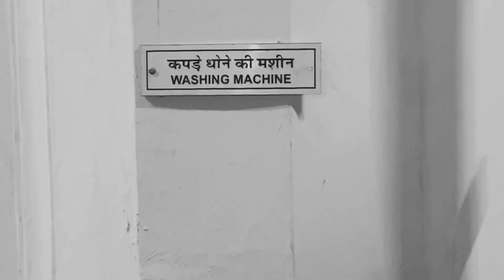Kota’s Most Haunted Place 😰🫣 || Garh palace (part-2) || Shanavaz Khan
Kota’s most hunted place 😰🫣 || Garh palace (part-2) || Shanavaz Khan ||

Cover topic ;

1. Haunted place of kota
2. Tourist palace
3. Kota
4. Kota garh palace hunted
5. Historical palace